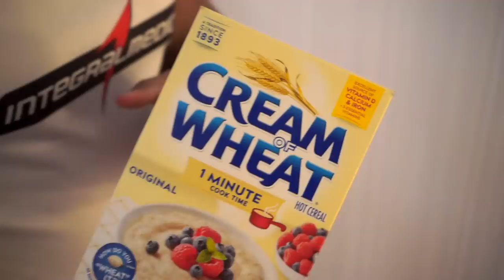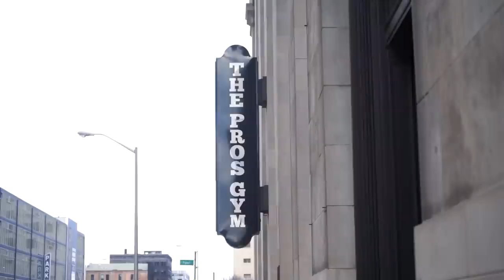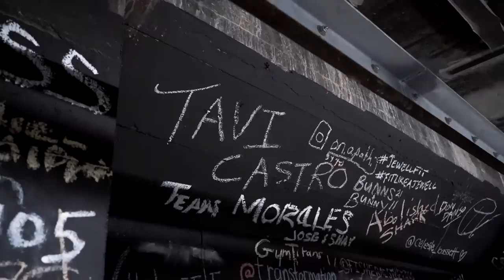DESCOBRIMOS UM PORÃO NA POWER HOUSE (PROS GYM)